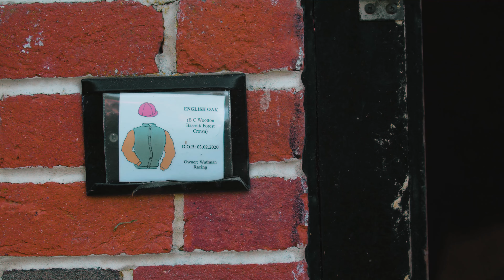Ed Walker Hopeful English Oak Looks To Bounce Back In The Group 2 BetVictor Hungerford Stakes